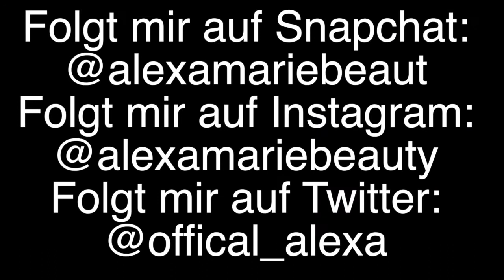Valentinstags Make up 2020